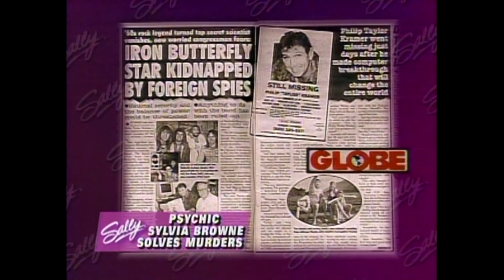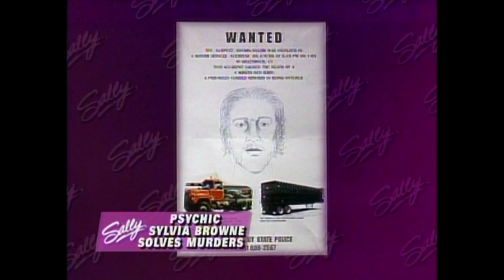Sally Jessy Raphael Show: Psychic Sylvia Browne Solves Murders (1996)